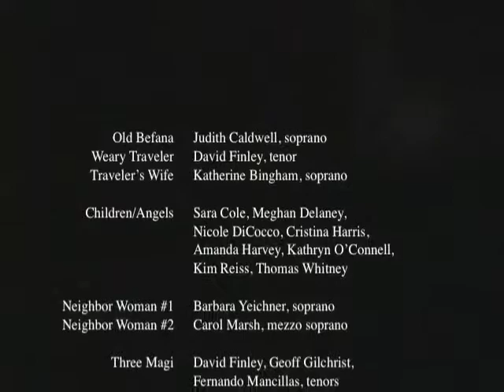BefanaRehearsal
This is a dress rehearsal of a Christmas tale taken from Italian folklore. Written for soprano Judith Caldwell and the Children's and Liturgical Opera Company. Premiered at Christ Episcopal Church, New Haven, CT on January 6, 1991. Stage direction by Jeanne Bartlett Kerr.